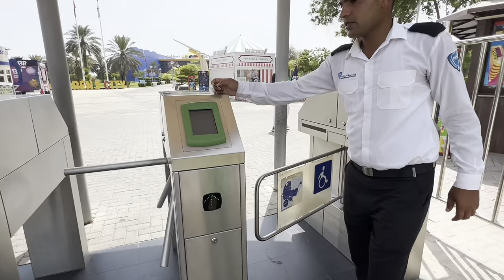Dekho 😳😱Dolphine🐬fish kaise painting aur singing karti hai|| Romantic Dolphine 🐬proposed a girl